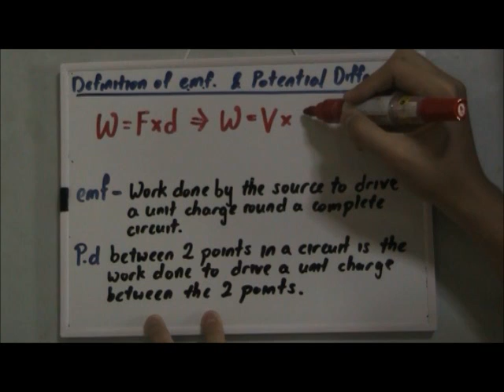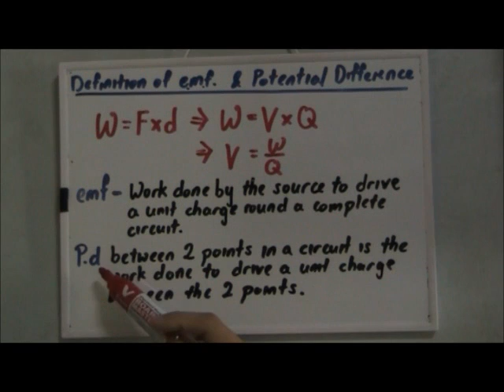Definition of emf and Potential Difference